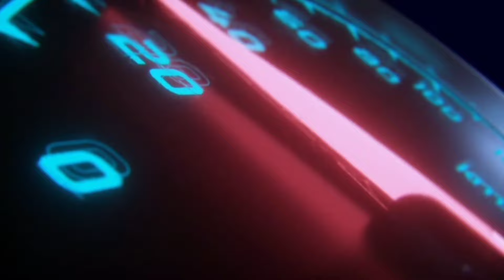#27 HULI KA NGAYON TATSKIE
CREDIT TO:
INSHOT
Musician: EnjoyMusic

ghost seeker
ghost hunter
ghost seeking
ghost hunting
hiwaga't kababalaghan

VIDEO PURPOSES;

CREDIT:
editor: INSHOT